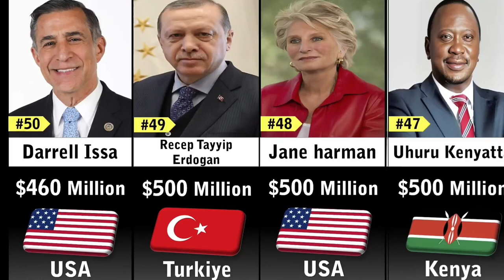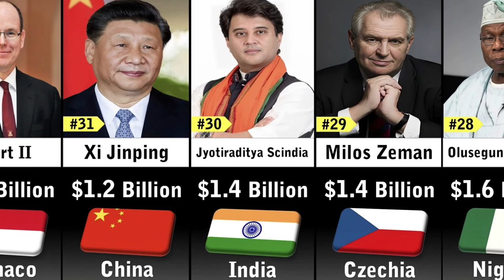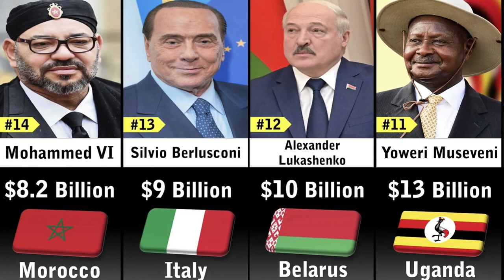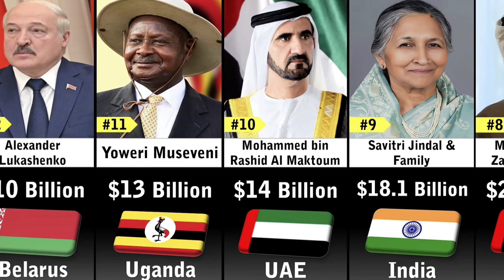Richest Politicians 2023 | Richest Politicians in the world@Datacomparison4483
Richest Politicians 2023 |  सबसे अमीर पॉलिटीशियन पीपल 2023 ‎@Datacomparison4483
plzz this  video by Richest Politicians in the world

richest politicians
richest politician in the world

3d comparison
putin
wealtiest politicians
richest people in the world
top 50 richest politicians in the world
richest politician in the world 2023
michael bloomberg
atiku abubakar
rochas okorocha
elon musk
richest
data comparison
top 50 richest politicians
dino melaye
data
probability comparison
net worth
nigeria election
nigeria
comparison videos
statistics
world data
watchdata
top 10 richest politicians in kenya 2023
rotimi amaechi
richest politicians in nigeria 2023
bernard arnault
richest athletes in the world
olusegun obasanjo
richest president in the world
world richest man 2022
richest people
richest world leaders
vasility
richest world leaders in the world
richest politician country comparison
top 15 richest politicians in nigeria 2023
nigerian top 10
comparisons
mike bloomberg
mohammed bin salman
richest politicians in 2023
politician
bola ahmed tinubu
ibrahim gbadamosui babangida
size comparison
kora politician official
american politicians
the politician netflix
the politician scenes
japanese politician
japan politician
politician kora
kora politician
ryan murphy the politician
the politician season 2
the politician trailer
politicians
the politician
ukraine
top 10 richest politician in india
sheikh mansour manchester city
sheikh mansour
saudi arabia
russia
mohammed bin salman lifestyle
michael bloomberg interview
manchester city
crown prince mohammed bin salman
bloomberg
sheikh mansour bin zayed al nahyan
nigeria election 2023
nigeria elections
amazing comparison video
ibrahim badamasi babangida
ifeanyi ubah
orji uzor kalu
ahmadu adamu mu'azu
top nigeria news
latest nigeria news
top 10 richest politicians in nigeria
the richest politicians in the world 2023
richest politicians 2023
khalifa bin zayed
top 50 richest politicians in the world 2023
mansour bin zayed
vladimir potanin
rich
comparison data
richest compression
world comparison
graxy data
world record
graxy
size
timeline
donald trump net wealth
putin wealth
shahzada suleman
nawaz sharif
net wealth
famous politician
political party
richest country 2023
richest country in the world
বিশ্বের সবচেয়ে ধনী দেশ
বিশ্বের সবচেয়ে ধনী প্রধানমন্ত্রী
top 10 richest president 2023
top 10 richest politician in the world
richest leaders 2023
richest leaders in the world
richest president 2023
richest people 2023
richest politician 2023
most richest politician
top richest politician in the world
richest presidents
billionaire politicians
most richest ranking
who is the richest politician in nigeria
richest politicians in kenya
richest politicians in world
richest families
the richest person in history
richest person in world
richest person
world richest man
richest man
richest in the world
dubai richest boy
richest politician in nigeria by forbes
richest politician in nigeria and their networth
richest men in nigeria
afro 10 videos
who is the richest politician in nigeria 2023
the richest politicians from different countries
most richest politicians from different countries
richest people from different countries
richest politicians from different countries
who is the richest politician in nigeria according to forbes
top 10 nigeria
african top 10
nigeria top 10
top 10 videos
top 10
patrick ubah
bola tinubu
babangida
president buhari
rotimi amechi
video comparison
orji uzo kalu
adamu mu'az
obasanjo
the fact
willie obiano
nasir elrufai
nyesom wike
nigeria richest politicians 2023
wealthy politicians in nigeria 2023
wealthy politi
wealthy nigerian politicians 2023
wealthy nigerian politicians
richest nigerian politicians 2023
richest nigerian politicians
ntv kenya
kenya news
celebrities

salary of modi
salary of indian politicians
economy of india
india economy
rahul gandhi net worth
politics
kejriwal net worth
philippines
pilipinas
pinaka mayamang pulitiko